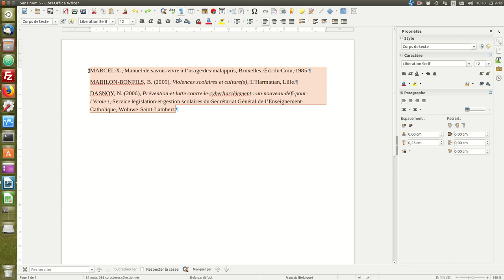Tri des paragraphes dans le traitement de texte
Tri alphabétique des paragraphes dans le traitement de texte avec LibreOffice Writer.